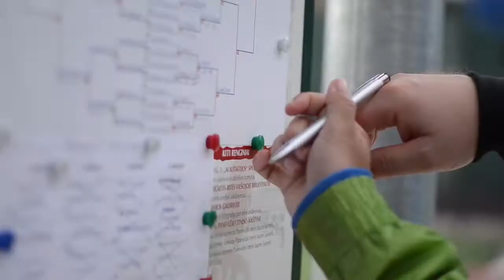Panevėžio Mero Taurė 2012